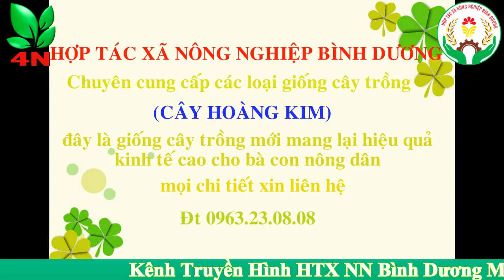VŨ SỮA HOÀNG KIM TRÁI VÀNG CHUYÊN CUNG CẤP CÂY GIỐNG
Cây vú sữa vàng hoàng kim vú sữa nam mỹ
Hợp tác xã nông nghiệp bình dương mang đến cây giống vú sữa nam mỹ
+ Vú sữa Hoàng Kim có một số nơi còn gọi là vú sữa vàng.
+ Trái mọc dọc quanh cành và thân. Hình dạng trái tròn đều, có núm nhỏ ở dưới đáy quả, vỏ trái màu vàng tươi khi chín. Thịt chắc, không tiết nhiều nước như vú sữa thường, vị trái ngọt và ngon.
+ Cây trưởng thành có thể cao từ 2- 3m. Cây chịu được phèn và mặn. Ít sâu bệnh hại cây.
+ Trái to, nặng ký. Vị trái ngọt, ngon. Vỏ mỏng, có màu vàng tươi khi chín trông rất đẹp mắt, bên trong thịt dày mọng nước, ít hạt và có vị ngọt thanh thơm mát, bổ dưỡng.
+ Hoa màu trắng pha xanh nhạt.
Cách trồng:
+ Điều kiện trồng ở miền Tây cho thấy cây ra trái sau 2-3 năm nếu là cây trồng từ hạt. Đặc biệt, cây sinh trưởng nhanh với khí hậu nhiệt đới.
Phone 1 :  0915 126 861 Yến
Phone 2 :  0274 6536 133 Yến (Gọi Giờ Hành Chính)
Địa chỉ:  290 Ấp Bình Hòa, Xã An Bình, Huyện Phú Giáo, Tỉnh Bình Dương

Rất cảm ơn những đóng góp của các bạn để Kênh ngày càng hoàn thiện hơn nữa